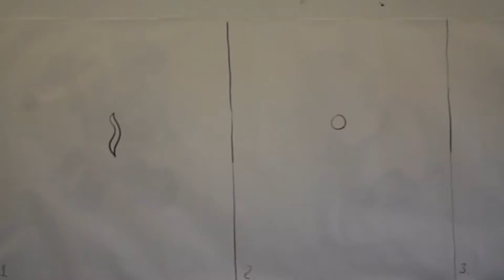2D Animation Showreel 27 - 04 - 2013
2D Animation Showreel